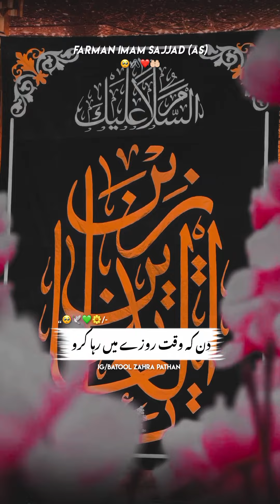Shaban Ke Aakhri Raaton Ka Amal...Farman Imam Sajjad (AS)...☝🏻💯🙌🏻🙌🏻#2024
Shaban Ke Aakhri Raaton Ka Amal...Farman Imam Sajjad (AS)...☝🏻💯🙌🏻🙌🏻farmanimamsajjadas